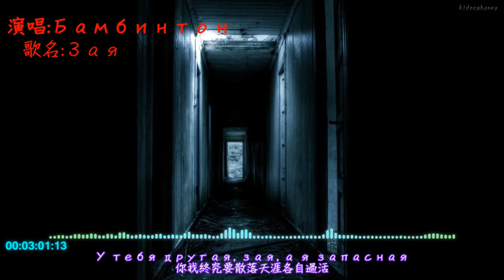Бамбинтон『Зая』【高音質】《中俄動態歌詞》